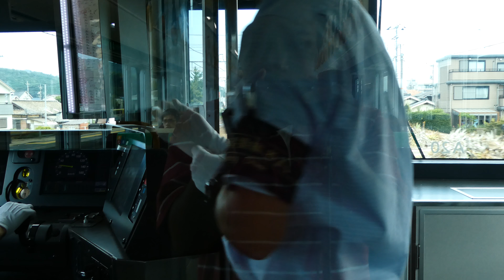4K 山陽本線 由宇駅発 前面展望 ① 由宇～通津 227系 A20 622M 由宇発広行き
山陽本線の由宇駅2番のりばを出発する、227系A20による3両編成からの前面展望です。列車は由宇発広行き622Mになります。由宇駅出発から通津駅到着まで続きます。
2016年8月17日に撮影いたしました。